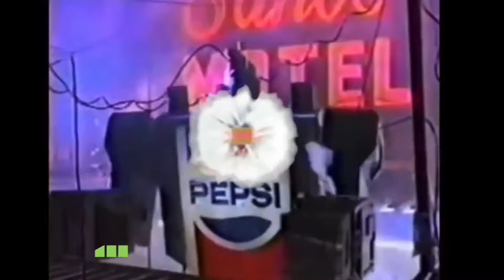Fortress Around Your Heart - 80s Sting (Now W/ More Drums!)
Now with more drums , Double Deuce Drums, Musically overplaying and show how to preform drums to the 80s song, Fortress Around Your Heart , by Sting, after the Police , Drum cover.